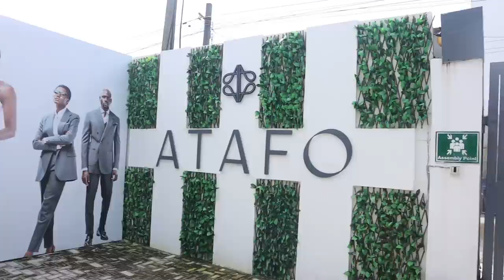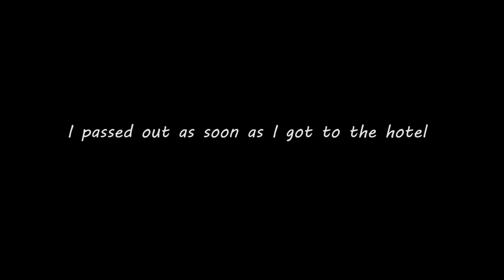Planning my Nigerian Wedding: Veekee James + Mai Atafo + Venues + Vendors + Introduction GRWM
Hii guyss! It’s Oyin Brandy here again🤍. Thank you for
tuning in !!! Make sure to watch in HD for the best quality
know every time I upload a new video!!!

It's the whole 9 yards with wedding planning!! I hope you enjoy the process with me.

~2355

Name: Oyinade Brandy Shokunbi
Age: 22
Birthday: July 8
Location: Ottawa, ON (Canada)
Camera: Canon M6 MK ii